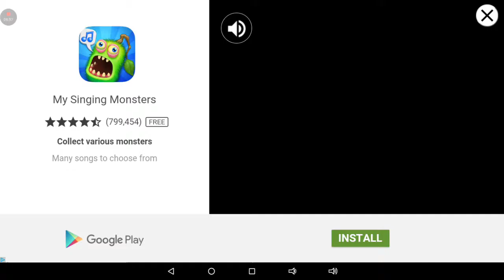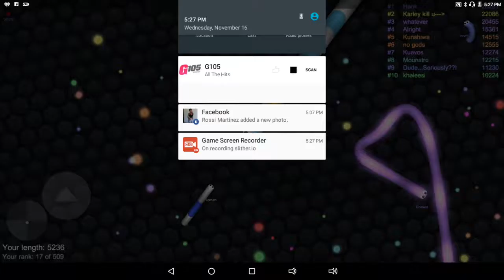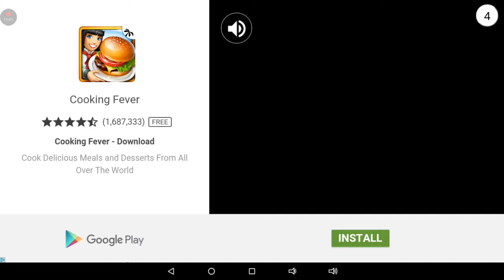Playing slither.io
Please give likes